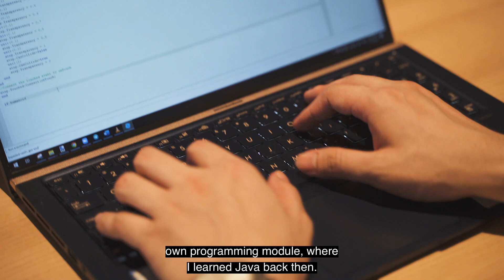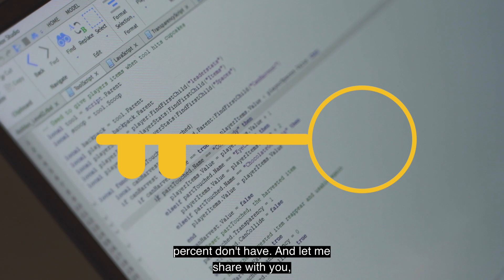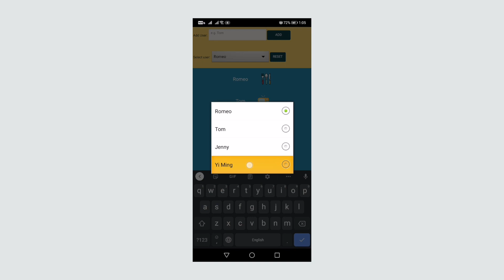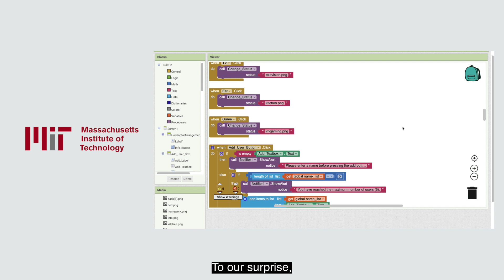Don't learn coding for the wrong reasons!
With the recent trend of digitalization, the global job landscape is changing. Technology-related jobs are emerging. In Singapore, 1 out of 5 full-time workforce is predicted to have their jobs displaced by 2028 as our nation is to be hit by technological disruption in the region.

As such, digital literacy is gaining popularity in recent years. In this highly competitive future digital workforce, Kodecoon Academy’s programs are designed to help students from ages 4 and up to discover their interests and talents in the technology field and how to apply the knowledge to create meaningful projects to solve problems that matter to them.

But the important question is, are you and/or your child learning programming for the wrong reasons?